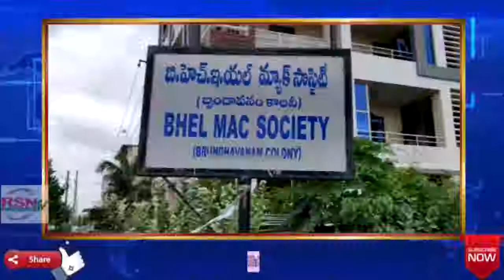రాంచంద్రాపురం | బి‌హెచ్‌ఈ‌ఎల్ మాక్ సొసైటీలో గాంధీ విగ్రహనికి అవమానం || RSNTVTelangana